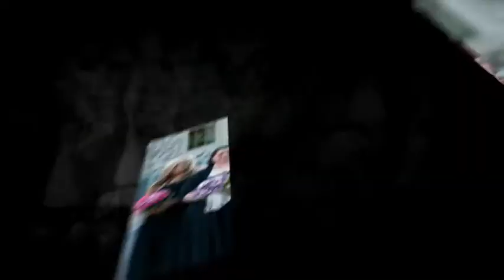high res Lotz wedding